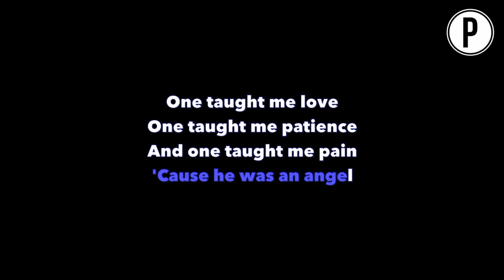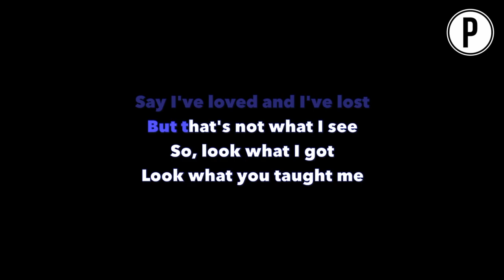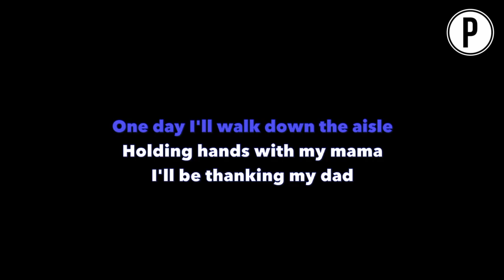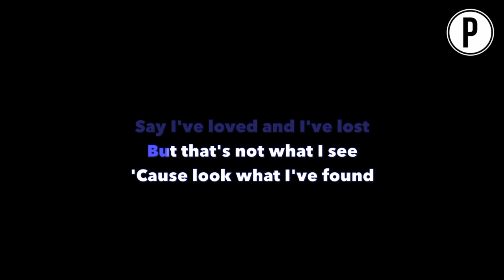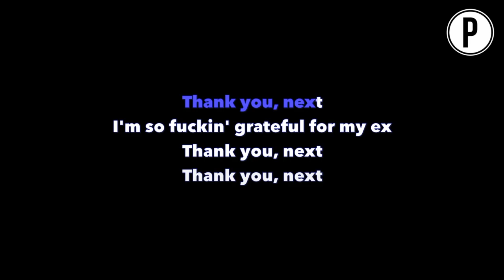Ariana Grande - Thank U, Next Karaoke LOWER KEY Slower Acoustic Piano Instrumental Cover Lyrics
Ariana Grande Thank U, Next Karaoke Slowed Sad Emotional Instrumental Acoustic Piano Cover Lyrics On Screen LOWER KEY